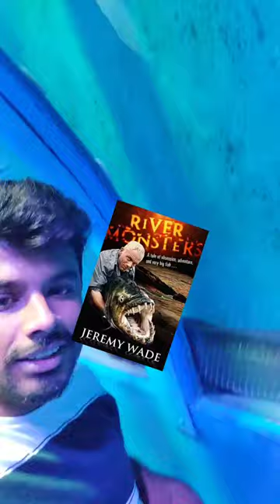Alligator fish 😱😲 | Crocodile Fish | Salem water Museum @prasanth_ms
Alligator Gar | Crocodile Fish | Salem water Museum @prasanth_ms

We went to water museum in salem, TN.
we saw Alligator Gar, Cat fish. Those were Hugeee 😱